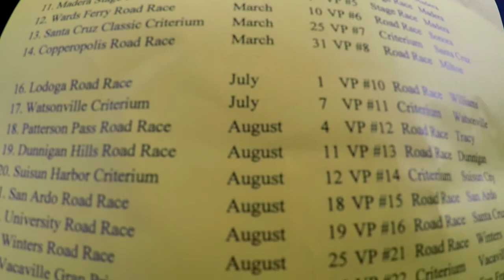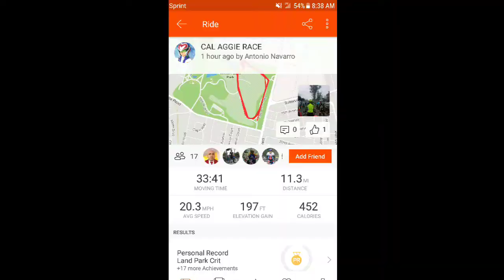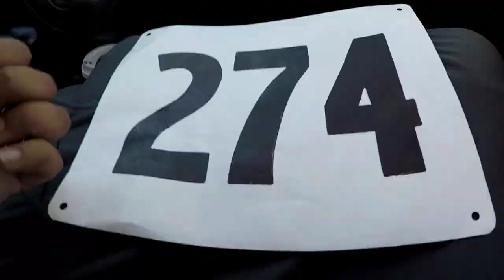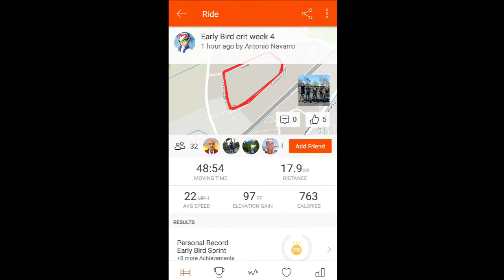Double Race 🏁 Weekend 😲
The Hood and Vino participate in two racing events the Cal Aggie and the Early Bird enjoy 🤓